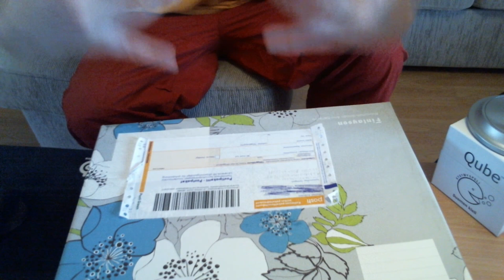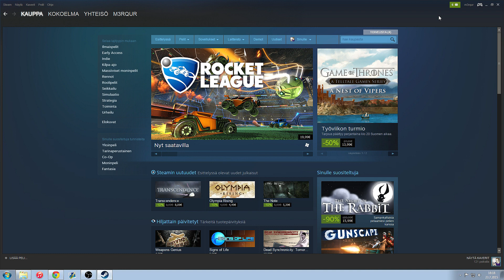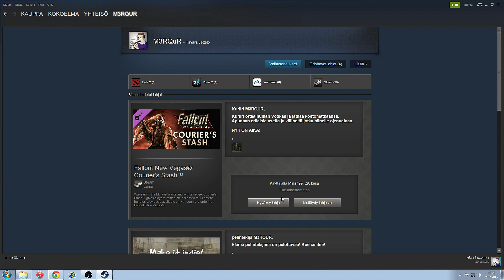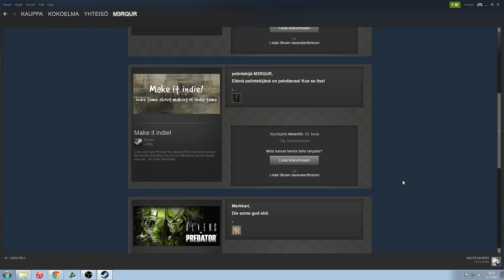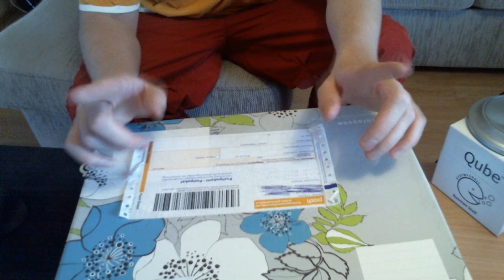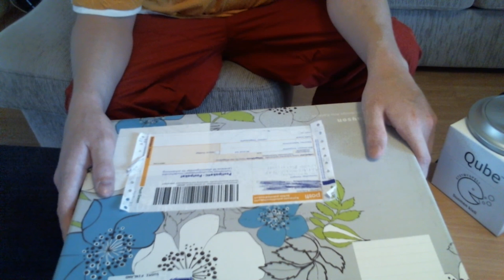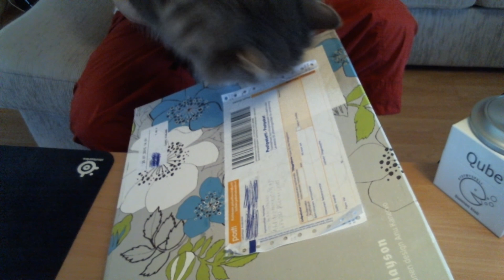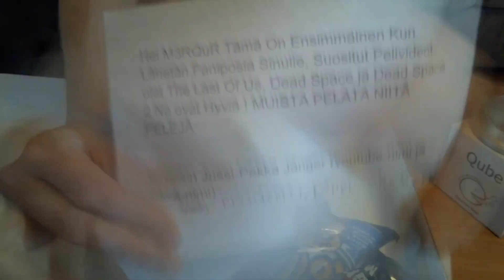Perjantaiposti #52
Kiitokset: JP Janger, Minari99, Oderint dum metuant & Residentevil